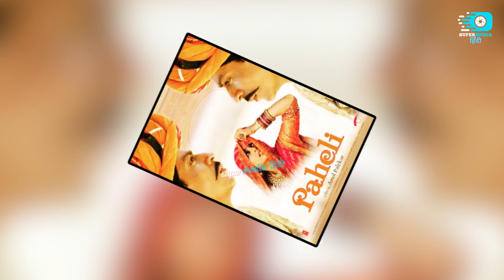Shah Rukh Khan की Bollywood Double Role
Shahrukh Khan is ready to be seen in a double role once again in Bollywood. He has given hints in the trailer of the film Jawan. He was last seen in Fan as a film star and Jabra Fan. Know when Shahrukh took a double look on the screen...

Bollywood Double Role
Shah Rukh Khan Double Role
Shah Rukh Khan Trailer
Film Jawan
Jawan Trailer
Super Media Hindi